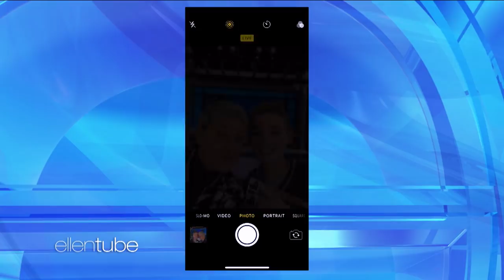Justin Timberlake Surprises Super Bowl Selfie Kid Ryan McKenna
Thirteen-year-old Ryan McKenna went viral after he took selfies with Justin Timberlake during the Super Bowl halftime show, and now he's chatting with Ellen - and Justin - about his big moment.